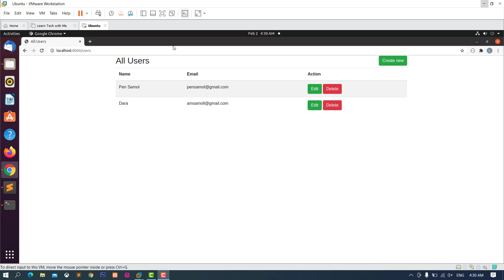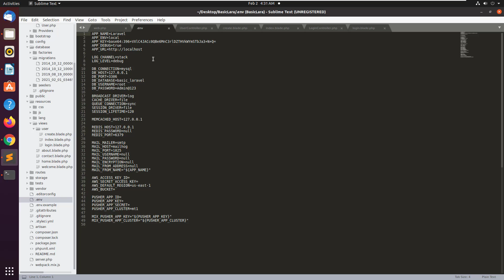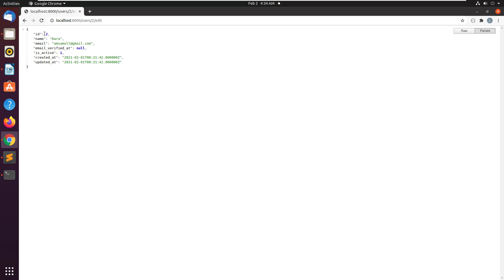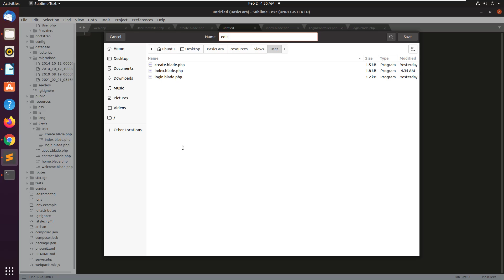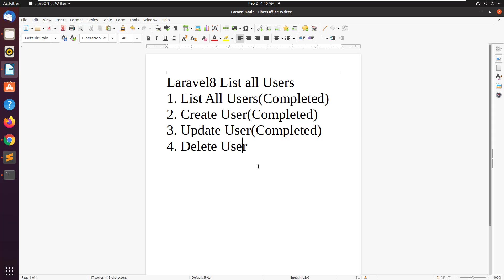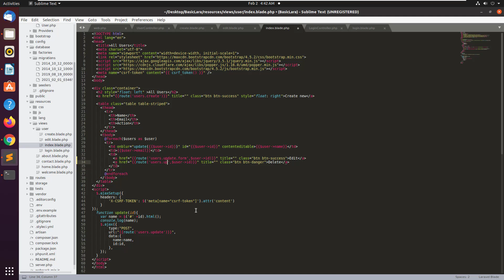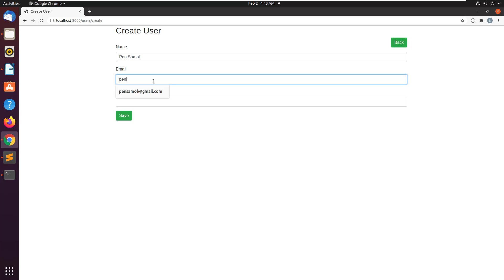Learn Laravel8 Basic (Laravel8 Edit and Delete User) #10 by Pen Samol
- How to Configuration Domain in Godaddy.com
- How to Make Instance Digital Ocean
- How to Make Instance Full tutorial
- How to Make Server Hosting
- How to Make Cloud Server Hosting
- How to Make Cloud Server
- How to Make Cloud Server using ubuntu20.04
- How to Learn Linux
- How to Linux Server
- How to Linux Cloud Server
- How to Linux Server Hosting
- How to Make Windows Server Hosting
- How to Install PHP
- How to Install HTTP(Apache)
- How to Install MySQL
- How to Install SSH On Ubuntu20.04
- How to Configuration Domain
- How to install Ubutun20.04
- Laravel8 Basic
- Make Project in Laravel8
- Learn Laravel8